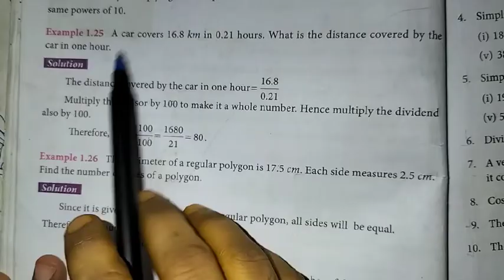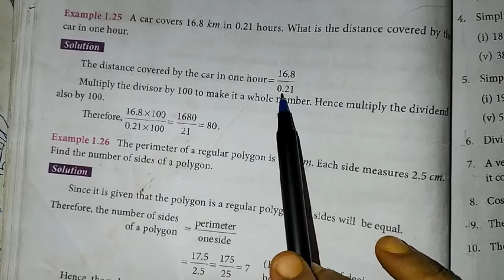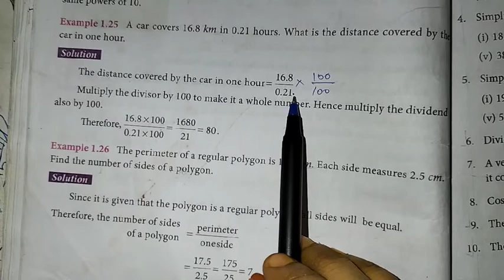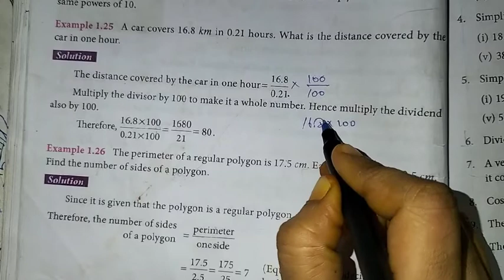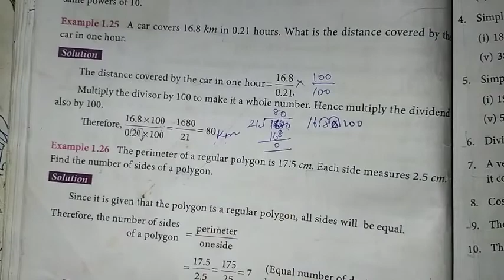7th Maths T-3 Ch-1 Number system | Example-1.25 | Samacheer One plus One channel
This video contains for 7th standard Maths, Term-3  Chapter-1 Number system, Example-1.25 complete solution.

My Another Channel 👇
Sangeetha Media